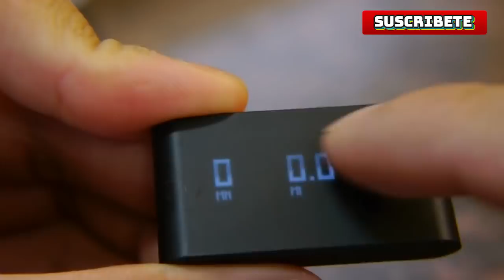Casas expandibles e inventos locos que no creeras que existen